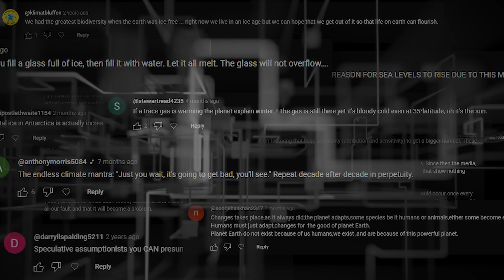Climate Myths DEBUNKED Miniseries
When scrolling through the dark recesses of the Internet, you’ll often come across arguments trying to claim that climate change isn’t what we think it is. These denialists, whether misinformed or deliberately spreading disinformation, can really start to muddy the waters, confusing people on an already confusing subject. This has led me to start the miniseries Climate Myths DEBUNKED where we will talk about some of these topics and clear the air about what’s real and what’s not.